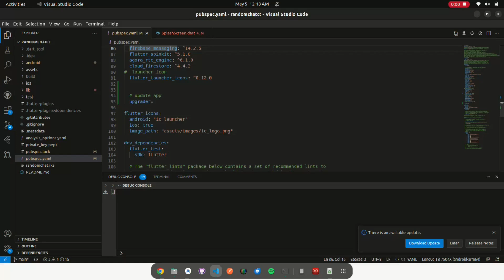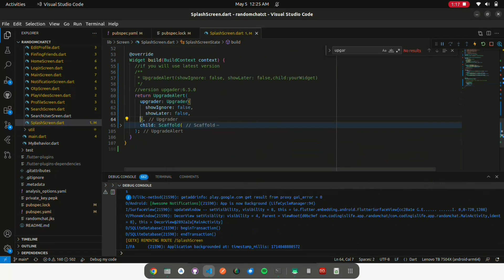Effortless App Version Tracking: Upgrade Checker for Flutter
Stay ahead of the game with our latest video on implementing version tracking for your Flutter app! Learn how to seamlessly integrate upgader, a powerful tool that enables you to effortlessly monitor and notify users about available updates on both the Google Play Store and Apple Store. Discover step-by-step instructions, along with essential keywords and strategies to ensure your app stays up-to-date and user-friendly. Don't let outdated versions hold you back—watch now and elevate your app's performance today!